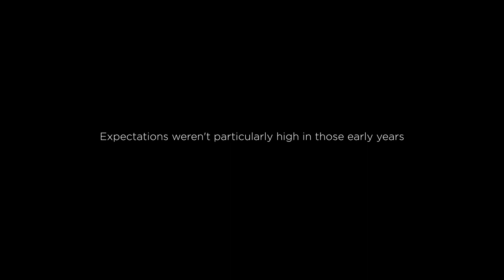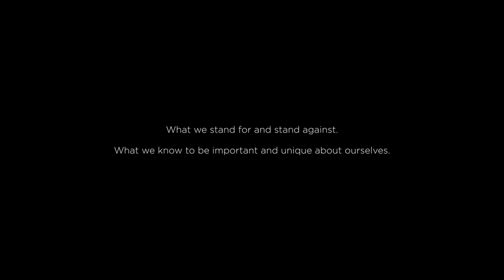"The Newcastle Way" Resilience - Courage - Inspiring - Ambition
Inspirational words from Newcastle Knights living legends such as Leigh Maughan, Michael Hill, Allan Bell, Michael Hagan, Paul Harragon, Marc Glanville, Danny Buderus, Matthew & Kurt Gidley.
Our Credo - Be the player others want to play along side.